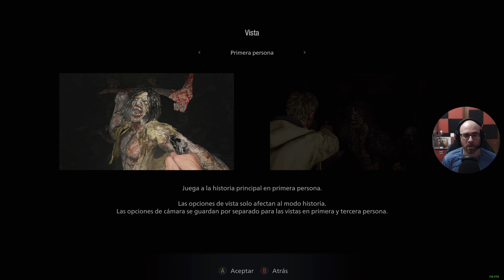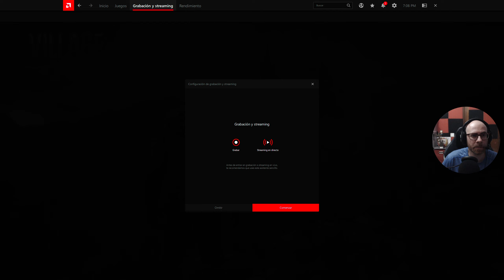Resident Evil 8 | PC | Modo Tercera Persona | Cp.1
Disfruta de nuevo contenido adicional para la galardonada obra maestra del terror moderno Resident Evil: Village:

- Modo en tercera persona: juega a la historia principal con una perspectiva completamente nueva.
- Mercenarios (Órdenes adicionales): tres nuevos personajes se unen a la aventura, incluyendo la escultural lady Dimitrescu, por primera vez como personaje jugable.
- Sombras de Rose: una nueva trama protagonizada por una Rose adolescente, la querida hija de Ethan con cuyo rapto como bebé arrancó la historia original de Village.

Vive el survival horror como nunca antes en la 8.ª entrega principal de la aclamada serie Resident Evil: Resident Evil Village

Ambientada unos años después de los escalofriantes sucesos del aclamado Resident Evil 7: Biohazard, esta flamante nueva historia arranca con Ethan Winters y su esposa Mia viviendo plácidamente en un nuevo lugar, lejos de pesadillas pasadas. Sin embargo, justo cuando están empezando su nueva vida juntos, la tragedia vuelve a cebarse con ellos.

MI PC:

- Tarjeta Gráfica: XFC MERC 308 AMD RADEON RX 6700 XT
- Procesador: Procesador AMD Ryzen 7 3800XT 4.6 Ghz (4.9 Ghz modo turbo)
- Placa base: MSI MPG B550 Gaming Plus
- Memoría RAM: Kingston FURY Beast DDR4 3200 MHz 32 GB 2x16GB CL16
- Fuente de alimentación: Aerocool LUX 750M RGB 750W Bronze Semi-Modular
- Caja: Aerocool Quartz USB 3.0 LED Rojo Cristal Templado
- DirectX Version: DirectX 12
- Micrófono: Blue Snowball
- Webcam: Logitech HD Pro Webcam C920 2.0
- Pantalla: Monitor - LG Ultragear 24GN650-B 24" LED IPS FullHD 144Hz
- Pantalla: Monitor - PEAQ PMO Slim S320, 31.5" WQHD
- Disco duro SSD NMVe M.2: Samsung 970 EVO PLUS 500GB
- Disco duro SSHD: Seagate FireCuda SSHD 2.5" 1TB SATA3
- Disco SSD 1: Kingston 128GB
- Disco SSD 2: Samsung 750 Evo SSD Series 250GB SATA3
- Disipador: Corsair Hydro H100x Refrigeración Líquida
- Ventilación: Cinco ventiladores 120x120
- Programas de grabación: ReLive(AMD), OBS Studio, Bandicam y Game DVR(Windows 10).
- Programas de edición: Avidemux, Photoshop y Premiere